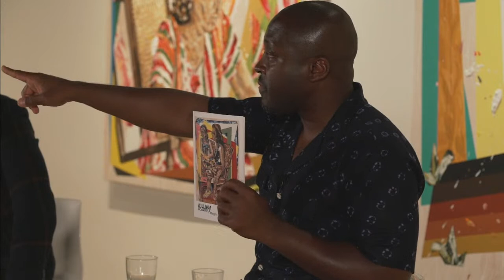Combinations and Contradictions: A Conversation Between Larry Ossei-Mensah and William Osorio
LnS GALLERY is pleased to present a virtual conversation with William Osorio, and Larry Ossei-Mensah, whose written essay titled "Combinations and Contradictions" is featured in the catalogue for "Margins of Truth," the second of Osorio's solo exhibitions to be held at LnS Gallery. The livestreamed conversation will take place on Saturday, April 10 at 6:00pm EST and will be available on our YouTube page linked here.

Larry Ossei-Mensah uses contemporary art as a vehicle to redefine how we see ourselves and the world around us. The Ghanaian-American curator and cultural critic has organized exhibitions and programs at commercial and nonprofit spaces around the globe. Ossei-Mensah has actively documented cultural happenings featuring the most dynamic visual artists working today, and was recently named to Artnet's 2020 Innovator List.

William Osorio is a Miami-based artist, born in Holguin, Cuba in 1989. Osorio began his artistic journey at a young age in grade school. He initiated his studies at the School of Fine Arts in his hometown of Holguin, later choosing to pursue his dreams by emigrating to the US. In the States, he embraced becoming a self-taught artist, leading to a key factor in the spontaneity of his work. While in the US, the Osorio participated in over 20 art exhibitions and group shows. He completed a residency in 2020 through Oolite Arts at the Anderson Ranch Arts Center (Snowmass Village, CO) and is currently an Artist-In-Residence at the Bakehouse Art Complex (Miami, FL).